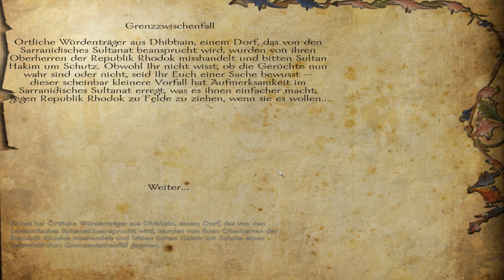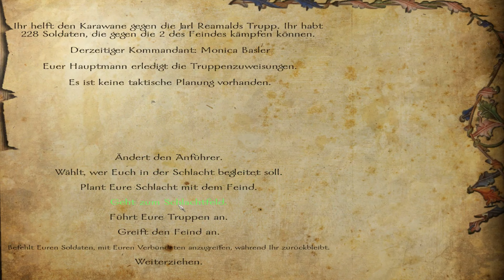Let's Show Gameplay Mount and Blade Warband Floris Mod Part 2 (deutsch 1080p)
Praven bekommen Praven verloren... Floris Mod ist gegenüber dem Spieler richtig unfair! Naja wenn mich die Nords so hassen!...